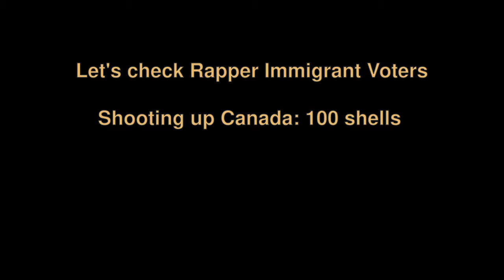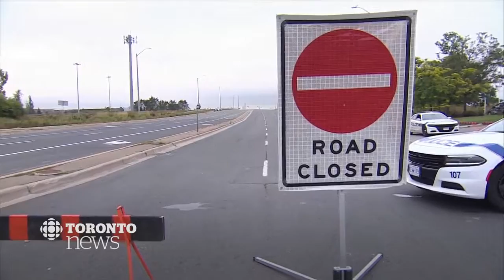Immigrants Shooters Have to Go Back - Canada PPC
Lots of immigrants hosting local TV too. The two big shootings are unrelated, same county, Ontario, Canada, back to back days. They own the TV and the shootings and the country in this area.